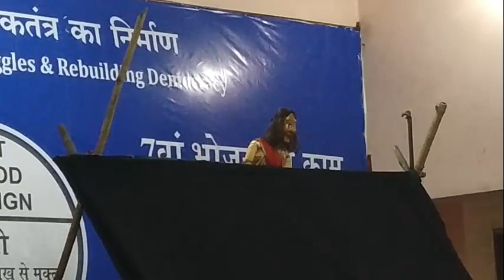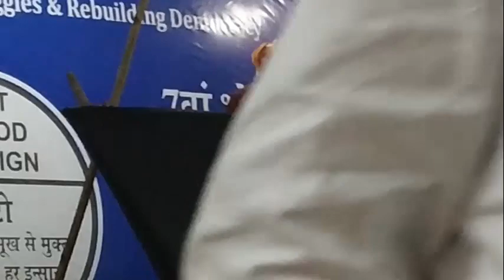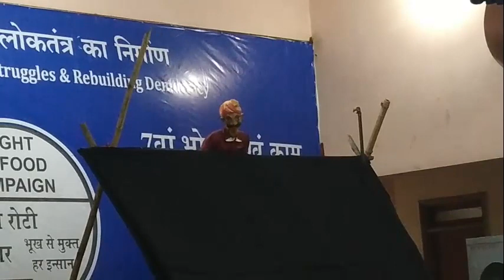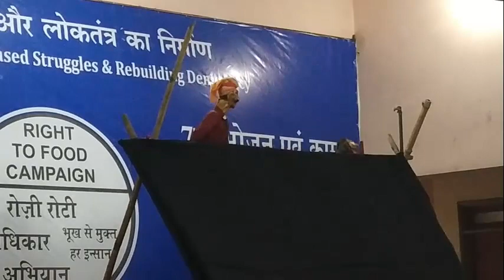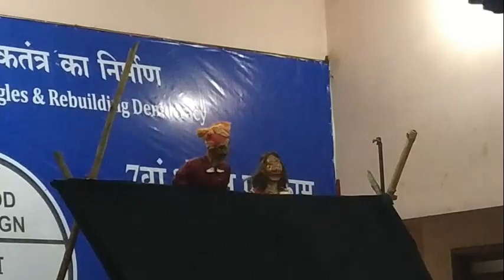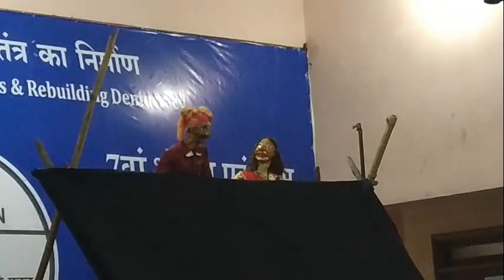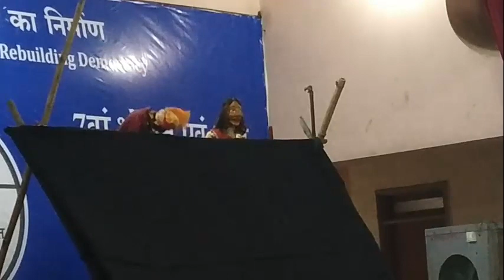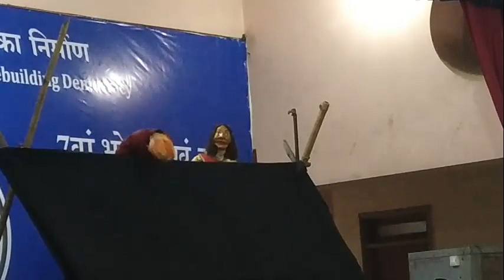कठपुतलीयों का कमाल देखिये | PUPPET SHOW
PUPPET SHOW#कठपुतलीडांस
(Artist- ram lal & pushpa)
VIDEO Edited by- Rakesh Sharma
Thumbh Photo Courtesy- rajasthanidharohar.blogspot.com via internet